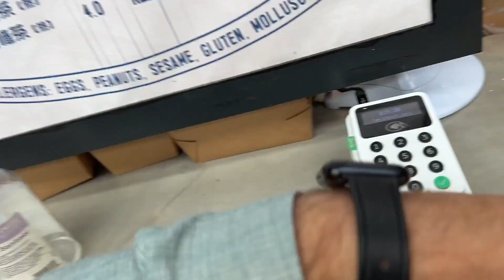Am cumpărat o ȘAORMA de PORC din piață